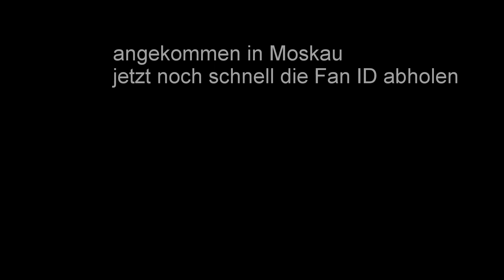Russland Tour Teil 1 "Anreise nach Moskau"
Erster Tag unserer Russland Tour zur Vorrunde der Fußball WM 2018.